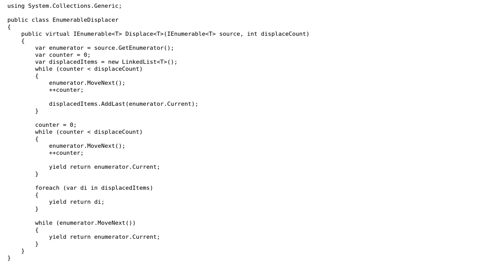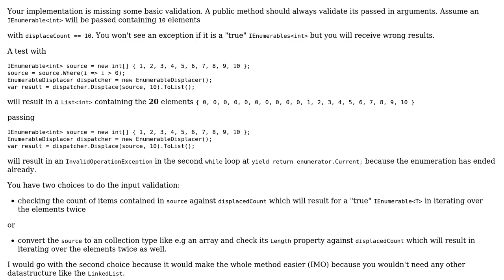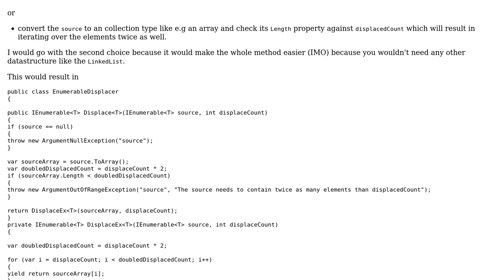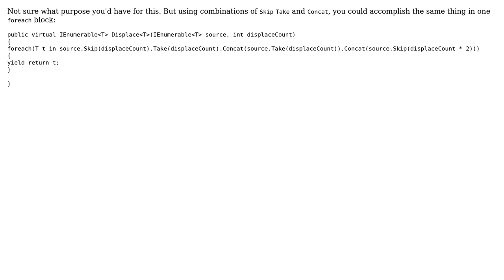Displacing an enumerable by a count (2 Solutions!!)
Displacing an enumerable by a count

With thanks & praise to God, and with thanks to the many people who have made this project possible! | Content (except music & images) licensed under CC BY-SA | Music | Images & others | With thanks to user xofz user Jamal user Heslacher and the Stack Exchange Network Trademarks are property of their respective owners. You are responsible for your own actions.